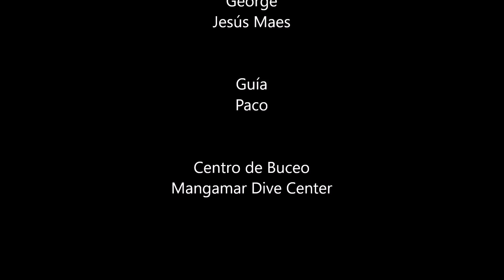2016-09-03 La cala 3º Parte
Inmersión en la Cala de Cabo de Palos. con torpedos